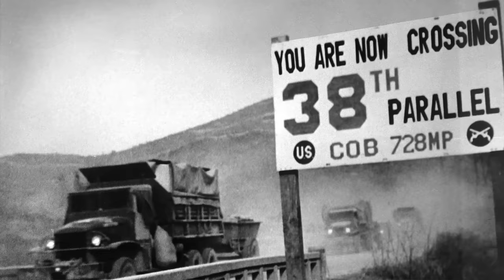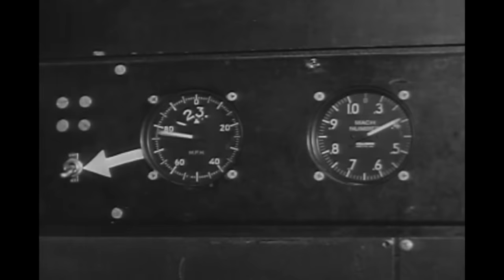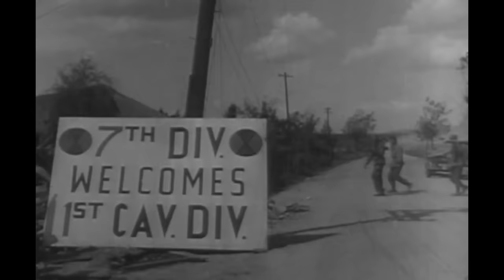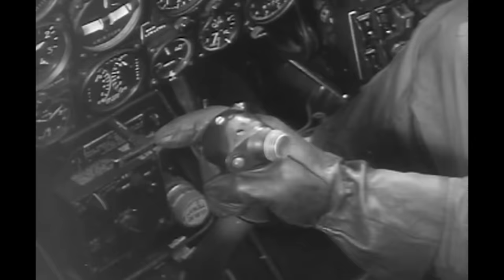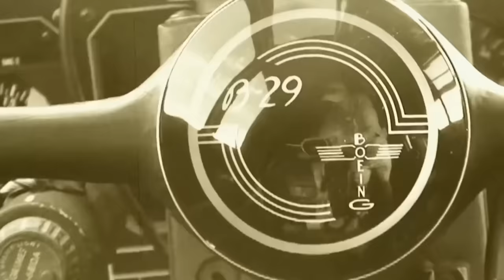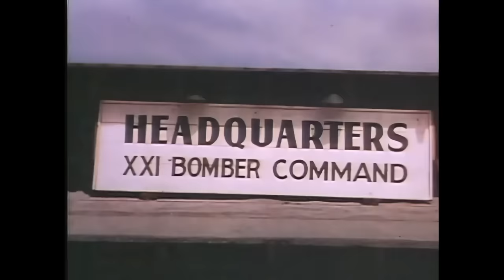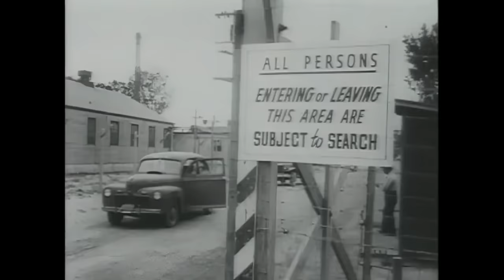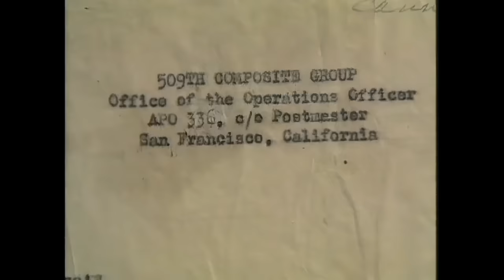B-29's Mortal Enemy | Superfortress Against MiG 15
The last battle of the mighty Boeing B-29 Superfortress in Korea, against the MiG-15, the formidable Soviet jet fighter.
The confrontation between Soviet fighters and the principal strike force of the United States Far East Air Force.
On the morning of November 30, 1950, a group of B-29 "Superfortress" bombers of the U.S. Air Force were ordered to attack an air base in North Korea.
Since the outbreak of the Korean War on June 25, 1950, the United States, which responded quickly on July 7, 1950, immediately formed the so-called "United Nations Army" to send troops to assist South Korea. In just one month, the North Korean army was forced to withdraw near the 38th parallel.
At the same time, in the face of the North Korean army, which has almost no air supremacy, the US bomber fleet is rampant over North Korea, and those fighter jets can also attack the ground forces at will;
It can be said that at the beginning of the war, the "United Nations Army" was everywhere in the sky, without any threat! It is precisely because of this that the American B-29s have also become more and more "presumptuous". After they pushed their front into North Korea, they dispatched a large number of bombers to bombard its major air force bases, so unsatisfactory!
But on the morning of November 30, 1950, all this changed because of the "random entry" of a fighter jet!
In the B-29 bomber fleet that was attacking the North Korean air force base, an extremely fast fighter jet suddenly jumped into it. The Air Force F-80 (a straight-wing jet fighter) only gave a symbolic chase and then watched the incoming fighter disappear from sight and become a "black spot", messy in the wind alone.

B-29 General characteristics

Crew: 11 (Pilot, Co-pilot, Bombardier, Flight Engineer, Navigator, Radio Operator, Radar Observer, Right Gunner, Left Gunner, Central Fire Control, Tail Gunner)
Length: 99 ft 0 in (30.18 m)
Wingspan: 141 ft 3 in (43.05 m)
Height: 27 ft 9 in (8.46 m)
Wing area: 1,736 sq ft (161.3 m2)
Aspect ratio: 11.5
Airfoil: root: Boeing 117 (22%); tip: Boeing 117 (9%)[97]
Zero-lift drag coefficient: 0.0241
Frontal area: 41.16 sq ft (3.824 m2)
Empty weight: 74,500 lb (33,793 kg)
Gross weight: 120,000 lb (54,431 kg)
Max takeoff weight: 133,500 lb (60,555 kg)
135,000 lb (61,000 kg) combat overload
Powerplant: 4 × Wright R-3350-23 Duplex-Cyclone 18-cylinder air-cooled turbo supercharged radial piston engines, 2,200 hp (1,600 kW) each
Propellers: 4-bladed constant-speed fully-feathering propellers, 16 ft 7 in (5.05 m) diameter
Performance

Maximum speed: 357 mph (575 km/h, 310 kn)
Cruise speed: 220 mph (350 km/h, 190 kn)
Stall speed: 105 mph (169 km/h, 91 kn)
Range: 3,250 mi (5,230 km, 2,820 nmi)
Ferry range: 5,600 mi (9,000 km, 4,900 nmi)
Service ceiling: 31,850 ft (9,710 m) [28]
Rate of climb: 900 ft/min (4.6 m/s)
Lift-to-drag: 16.8
Wing loading: 69.12 lb/sq ft (337.5 kg/m2)
Power/mass: 0.073 hp/lb (0.120 kW/kg)

MiG-15 General characteristics

Crew: 1
Length: 10.102 m (33 ft 2 in)
Wingspan: 10.085 m (33 ft 1 in)
Height: 3.7 m (12 ft 2 in)
Wing area: 20.6 m2 (222 sq ft)
Airfoil: root: TsAGI S-10; tip: TsAGI SR-3
Empty weight: 3,681 kg (8,115 lb)
Gross weight: 5,044 kg (11,120 lb)
Max takeoff weight: 6,106 kg (13,461 lb) with 2x600 l (160 US gal; 130 imp gal) drop-tanks
Fuel capacity: 1,420 l (380 US gal; 310 imp gal) internal
Powerplant: 1 × Klimov VK-1 centrifugal-flow turbojet, 26.5 kN (5,950 lbf) thrust
Performance

Maximum speed: 1,076 km/h (669 mph, 581 kn) at sea level
1,107 km/h (688 mph; 598 kn) / M0.9 at 3,000 m (9,843 ft)
Maximum speed: Mach 0.87 at sea level
Cruise speed: 850 km/h (530 mph, 460 kn) Mach 0.69
Ferry range: 2,520 km (1,570 mi, 1,360 nmi) at 12,000 m (39,370 ft) with 2x600 l (160 US gal; 130 imp gal) drop-tanks
Service ceiling: 15,500 m (50,900 ft)
Rate of climb: 51.2 m/s (10,080 ft/min)
Wing loading: 296.4 kg/m2 (60.7 lb/sq ft)
Thrust/weight: 0.54
Armament
Guns: **2 × 23 mm Nudelman-Rikhter NR-23 autocannon in the lower left fuselage (80 rounds per gun, 160 rounds total)
1 × 37 mm Nudelman N-37 autocannon in the lower right fuselage (40 rounds total)
Hardpoints: 2 , with provisions to carry combinations of:
Bombs: 100 kg (220 lb) bombs
Other: drop tanks, or unguided rockets